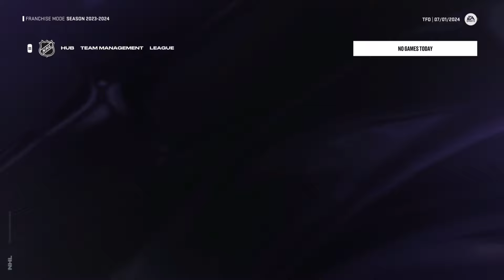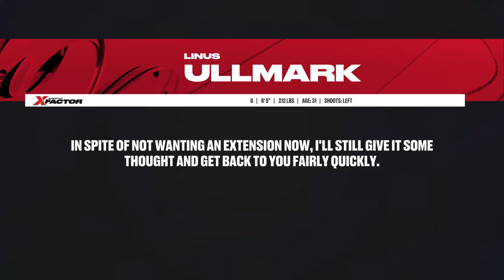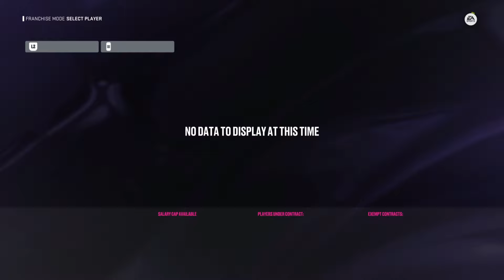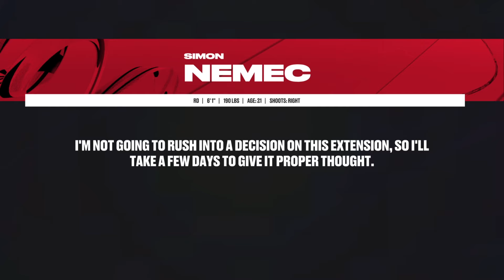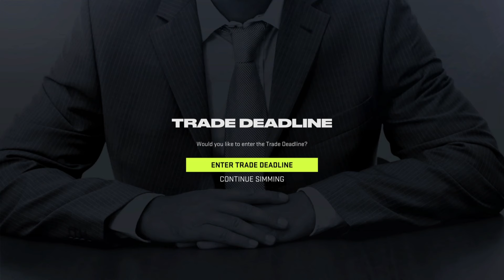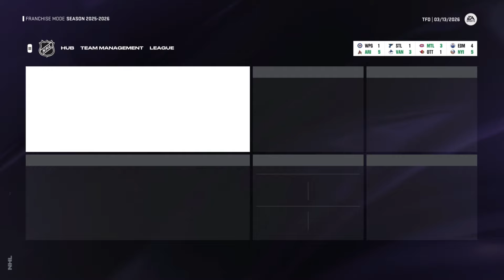I Turned Jack Hughes into the Best Player in the NHL😈🏒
Nasher, TactixHD, Stick On The Ice, 2BCProductions2BC, TheFinnFTW, Pasta, G20, DMac26, ManoftheRitt, Sleeveless Gaming, Tougie24, OhNyquist, SnipeNScore Productions, NHL, The Hockey Guy, Rob Talks Hockey,